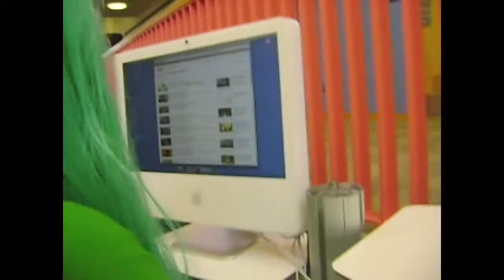【ハニ】Animarathon 2011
Super random clips of videos I took at Animarathon of me, Aria, Hana, Miku and Megan! :D I'll write more here and do the tags later today. :D

Please enjoy and sorry it's sort of random. XD I didn't think to do transitions when I was filming there.

(We realize the dances in here aren't perfect but, even though you can hear the music in the video, we couldn't hear the music at all. :P)